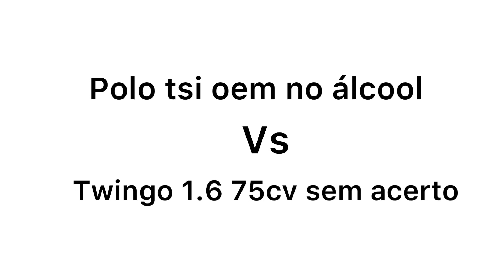Twingo 1.6 75 cv vs polo tsi 128cv 🔥😈🙏🏻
deixei esse video pra vcis espero que gostem !! 🙏🏻

Instagram oficial GARAGEM DO CHICO ⬇️🔥❤️✅

Pug 206 Rallye Instagram 🔥✅

March SR instagram ✅🔥

Páginas parceiras ❤️⬇️✅

JM performance 😈🔥🏁⬇️

Referência em motor CHT / AE 🔥